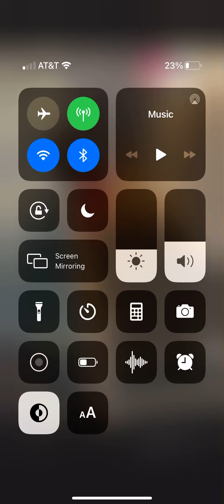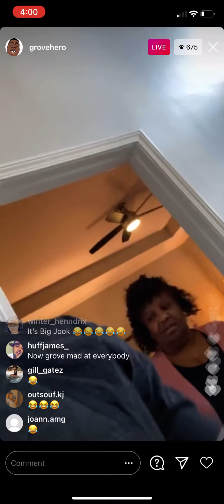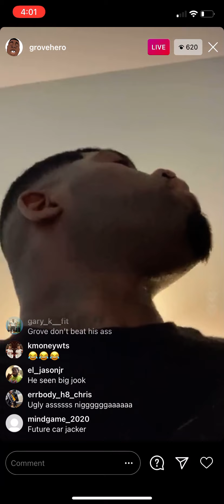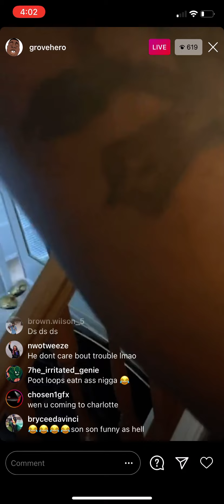Grovehero’s son gets on his dad’s nerves 😂😂